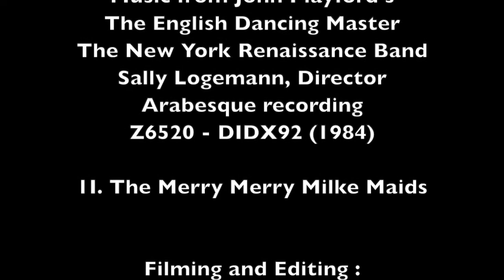The Merry Merry Milkmaids PBC 3e degré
A new look at the John Playford dance of 1651

This version is based ont the John Playford's description. The original dance is a good dance for beginners although the first part brings its part of mystery since there is too much music for the figures prescribed. I enlarged on Playford so as to  contrive a dance interesting for advanced dancers. I hope it is  so ! The tune is so good it must not be dropped.

"Les joyeuses laitières" apportent beaucoup de plaisir aux débutants, mais les danseurs avancés ont besoin d'enchaînements moins prévisibles, j'ai donc produit une autre version qui s'inspire d'ailleurs de trois danses du répertoire. Dans la première partie, la longueur de la phrase musicale ne correspond pas au mouvement prescrit. Cela fait partie des nombreux problèmes à résoudre quand on s'intéresse à ce répertoire pour le préserver.